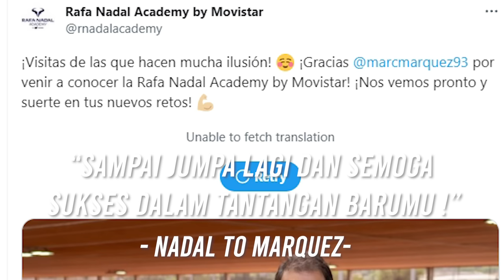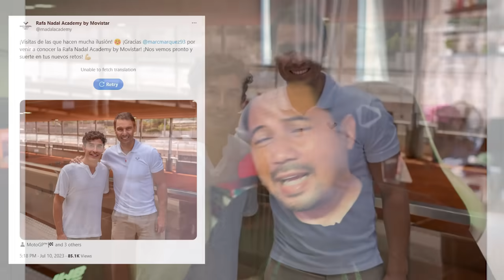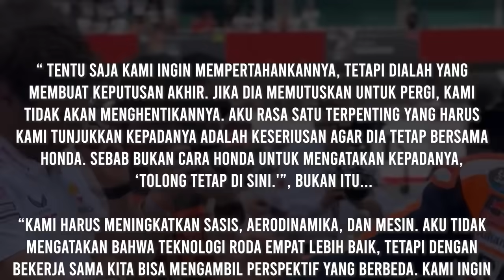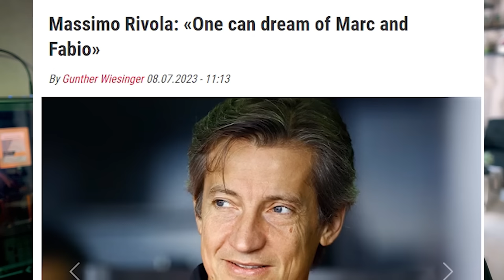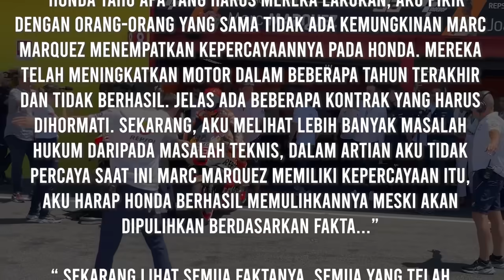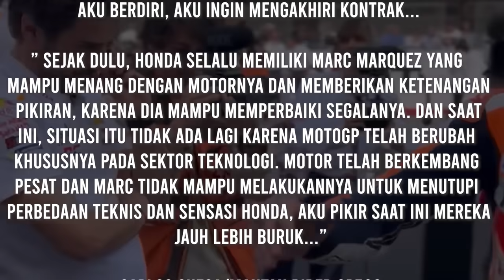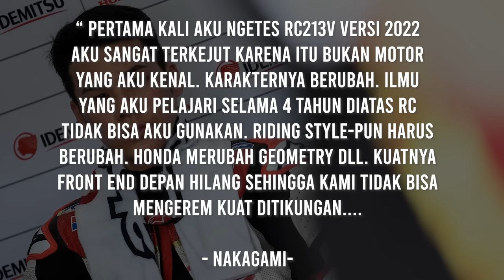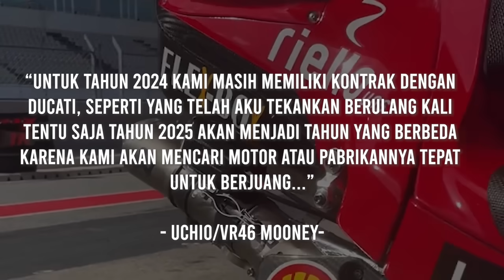MOTOGP GEGERR ‼️😱 MARQUEZ TINGGALKAN HONDA ??? HRC MINTA BANTUAN F1, ALEX RINS RESMI KE YAMAHA ⁉️